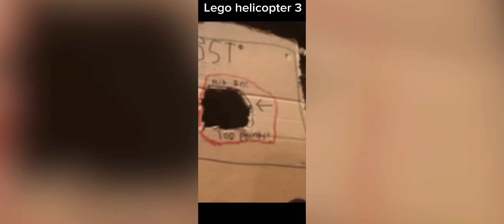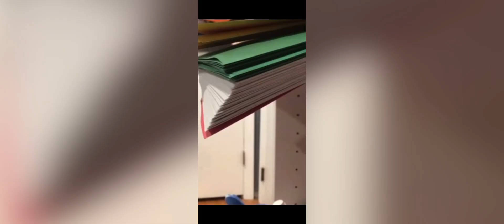Lego helicopter 1-10 compilation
Here we are. Lego helicopter 10. This series shaped my channel. If i had never started this series, I wouldn’t be the same channel. Even if I’m not that big of a channel, I still want to thank everyone who watches this channel.